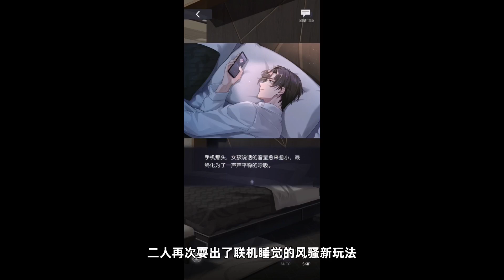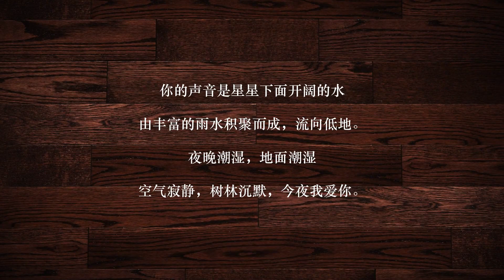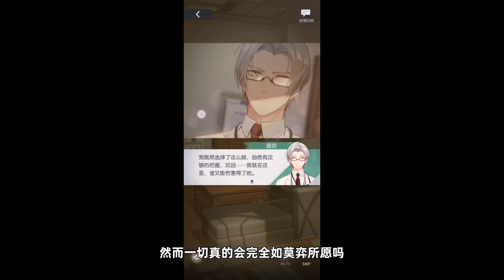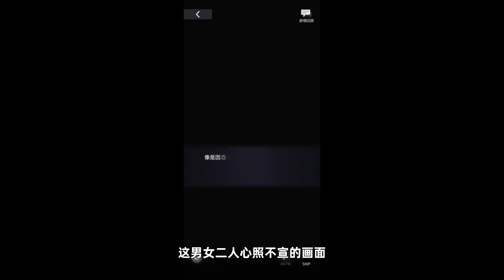【未定杂谈】个人线第三章车速解析！全员向！